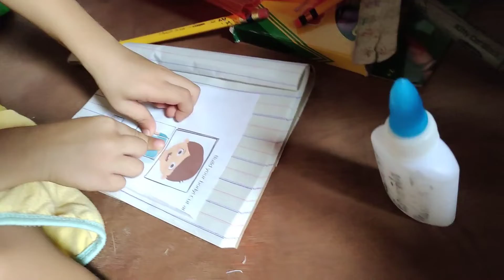Baby JR ko yan aral mabuti nak